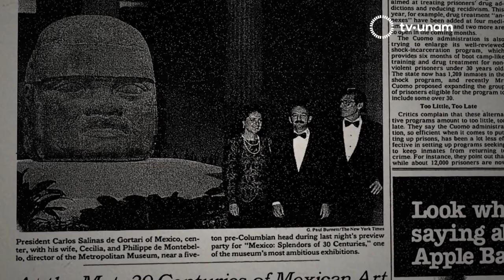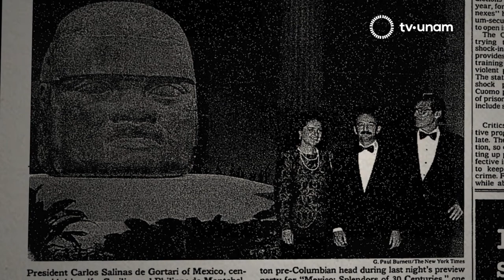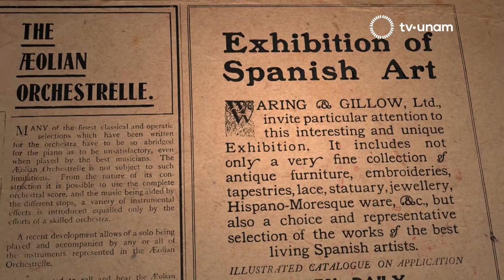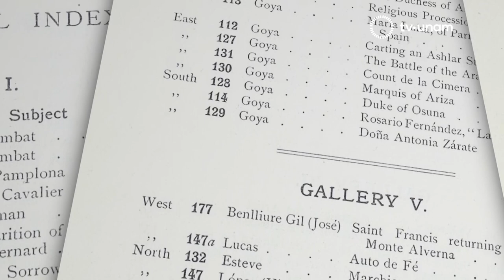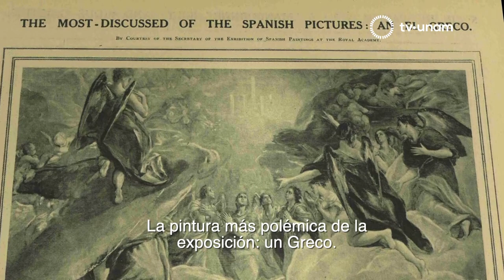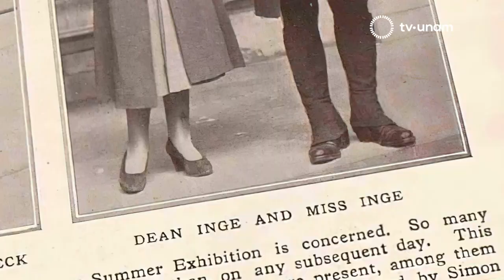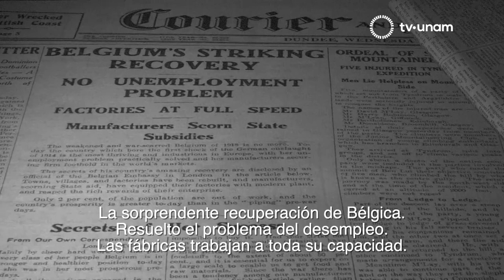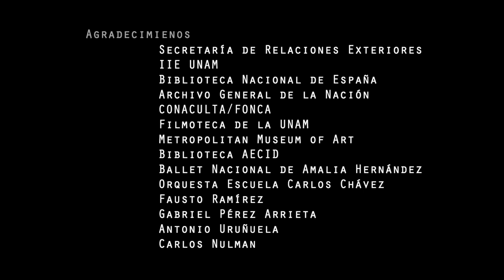Los sueños de la razón. La conquista del arte indígena. Segunda parte